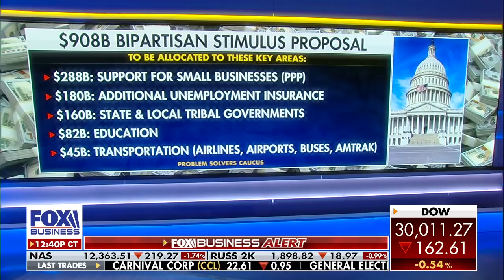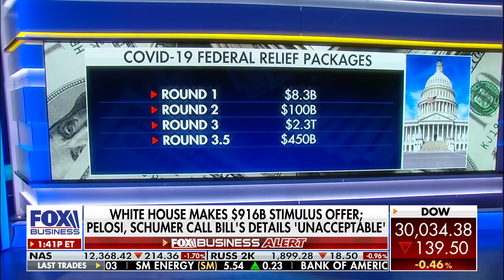Rep. Fleischmann on what is holding up a coronavirus relief bill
Rep. Chuck Fleischmann, R-Tenn., tells FOX Business' Neil Cavuto he’s hopeful and optimistic stimulus will be passed soon.